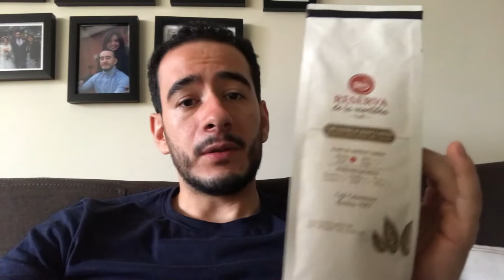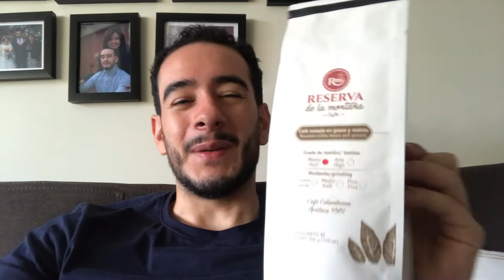😎VLOG - Un día con el PROFE JUAN DIEGO👨🏻‍🏫- Aprender a investigar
☕️ Café: Reserva de la montaña

💛Hecho con cariño para ti por:💛
Profesor: Juan Diego Mejía Henao
Medellín, Colombia